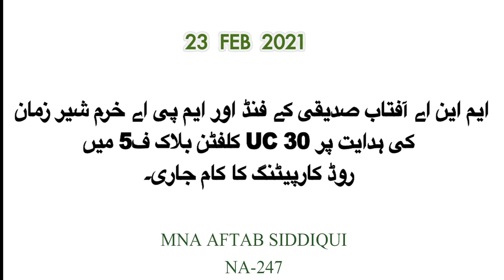کلفٹن بلاک 5 میں روڈ کارپیٹنگ کا کام جاری۔ UC 30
ایم این اے آفتاب حسین صدیقی کے فنڈ اور ایم پی اے خرم شیر زمان کی ہدایت پر UC 30 کلفٹن بلاک 5 میں روڈ کارپیٹنگ کا کام جاری۔